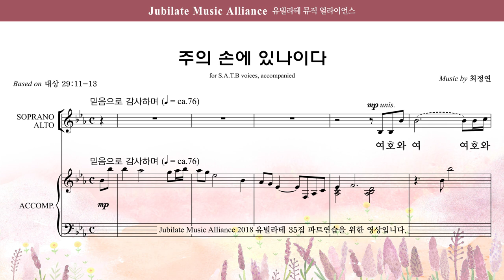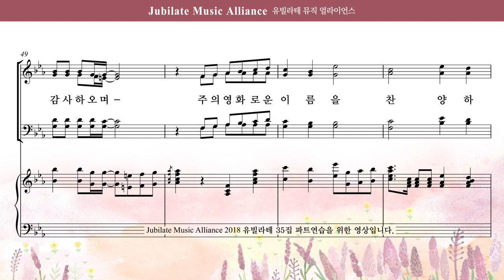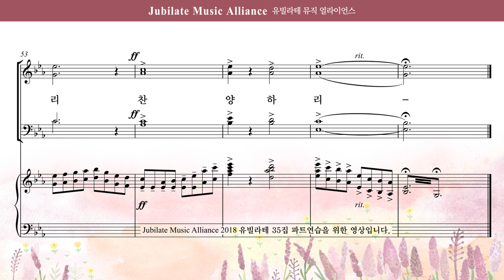[유빌라테 35집] 18. 최정연 - 주의 손에 있나이다